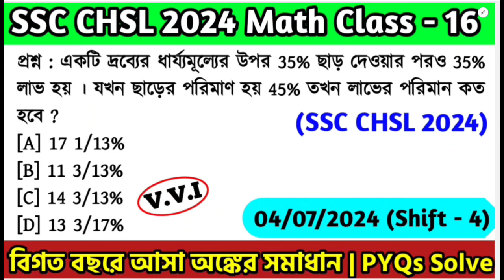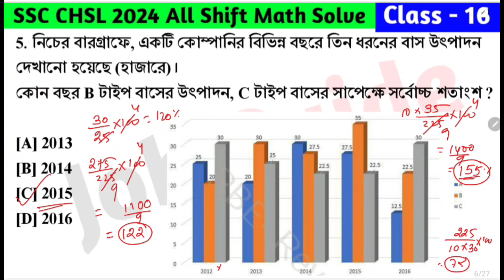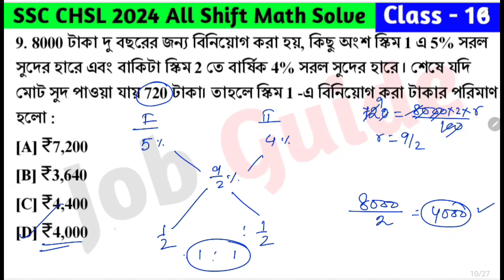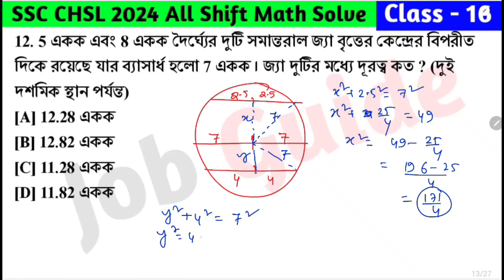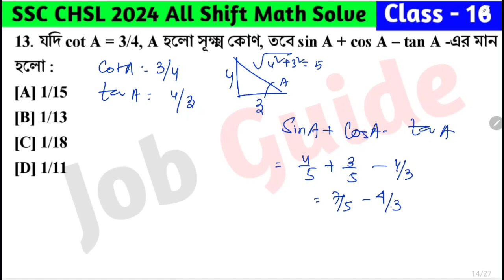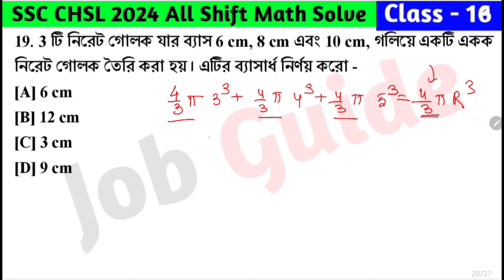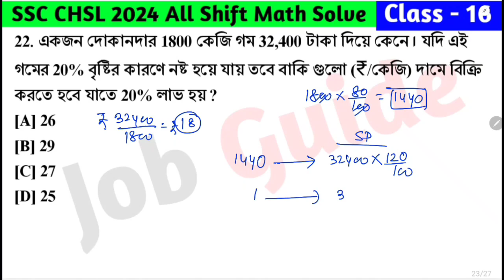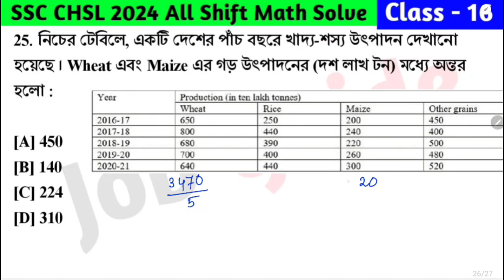SSC CHSL 2024 MATH | Class - 16 | SSC CHSL Previous Year Paper Solve Bengali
SSC CHSL 2024 MATH | Class - 16 | SSC CHSL Previous Year Paper Solve Bengali | 4th July, 24 Shift - 04

হ্যালো বন্ধুরা, তোমাদের সবাইকে Job Guide চ্যানেলে স্বাগত, এই চ্যানেলটির মাধ্যমে SSC, RAILWAY, PSC সহ কেন্দ্রীয়-রাজ্য স্তরের বিভিন্ন পরীক্ষায় আসা গুরুত্বপূর্ণ অঙ্কের বিস্তারিত সমাধান সম্পূর্ণ বাংলা ভাষায় আমরা তোমাদের দিয়ে থাকি । যাতে তোমরা মাতৃভাষায় রাজ্যের পাশাপাশি কেন্দ্রীয় স্তরের পরীক্ষার জন্যও প্রস্তুতি নিতে পারো । আজ তেমনি একটি গুরুত্বপূর্ণ ক্লাস নিয়ে চলে এসেছি, আশা করি তোমাদের উপকারে লাগবে ।

আজকের ভিডিওতে আমরা SSC CHSL Exam 2024 বিগত বছরে আসা গুরুত্বপূর্ণ অঙ্কের প্রশ্ন Class - 11 (3rd July, 2024 Shift - 3) নিয়ে আলোচনা করেছি যেগুলো আগামী SSC CHSL Exam পরীক্ষার জন্য খুবই গুরুত্বপূর্ণ । @Jobguide2023

SSC CHSL MATH 2024
SSC GD MATH
SSC GD MATH 2024
SSC GD PYQS
SSC CHSL PYQS SOLVE
SSC PYQS SOLVE IN BENGALI
SSC PYQS MATH SOLVE IN BENGALI
SSC PYQS REASONING SOLVE IN BENGALI
SSC MTS 2023 SOLVE IN BENGALI
SSC MTS GK SOLVE IN BENGALI
SSC MTS REASONING SOLVE IN BENGALI
SSC MTS MATH SOLVE IN BENGALI
SSC GD PYQS GK SOLVE IN BENGALI
SSC CHSL PYQS GK SOLVE